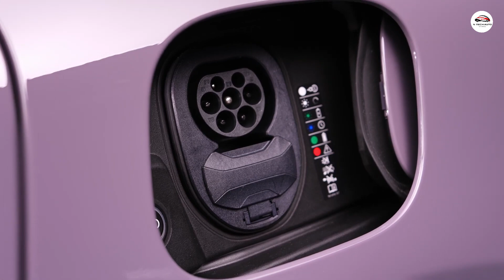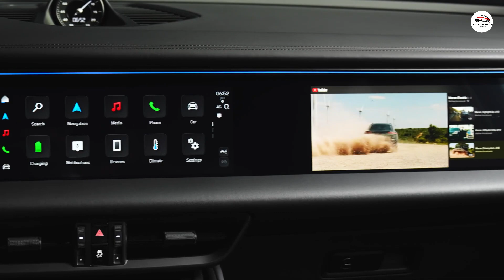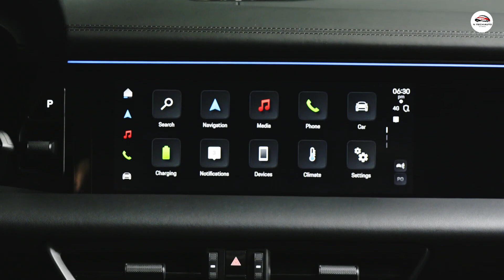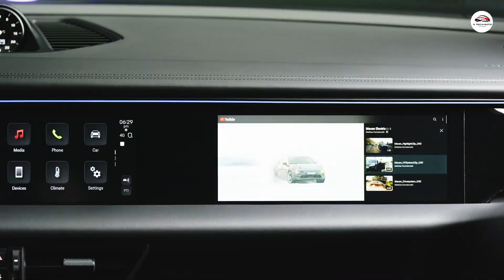PORSCHE MACAN 4 ELECTRIC 2024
\Thanks
Form N-tech